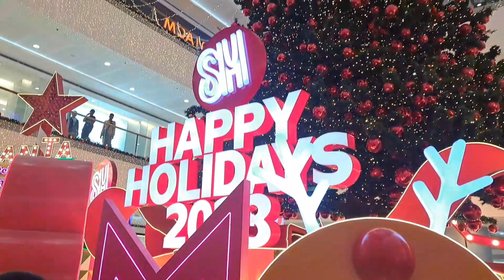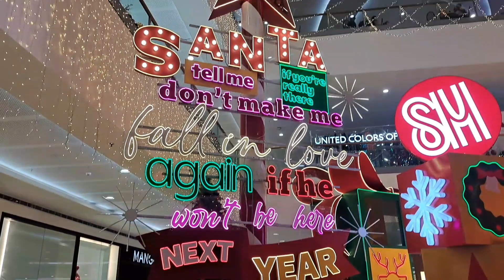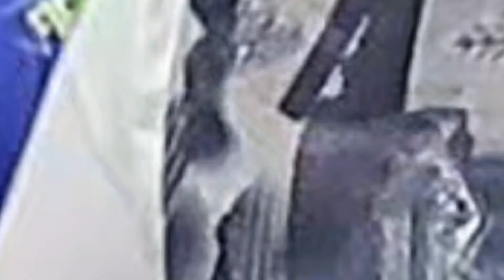HAPPY NEW 2024 YEAR WITH MY FAMILY